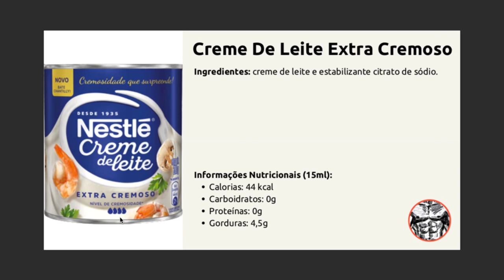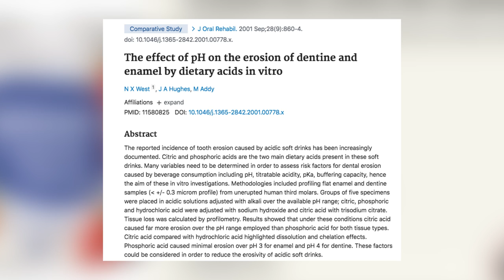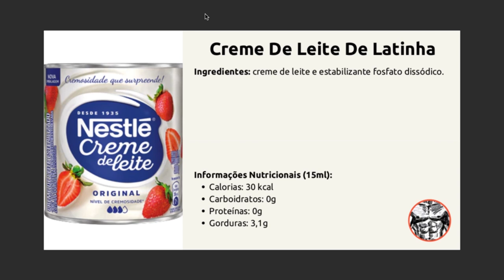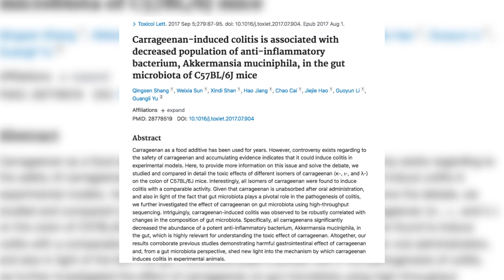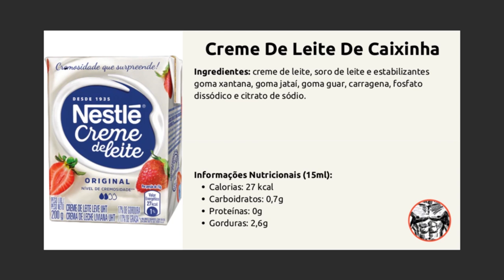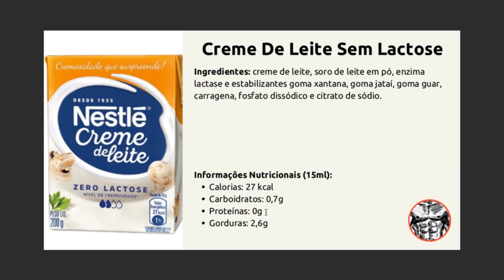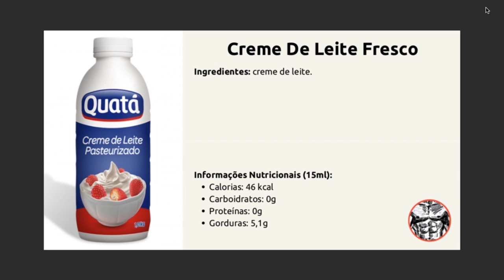Creme De Leite: Qual É O Melhor? Fresco, Lata, Caixinha, Sem Lactose | Como Ler Os Rótulos!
Existem diversas opções de cremes de leite no mercado, neste vídeo você vai aprender como ler os rótulos e escolher a melhor opção para você.

Ler os rótulos de alimentos (creme de leite, ingredientes, etc) é fundamental para sua saúde.

Saiba ler corretamente o que está escrito nas embalagens dos produtos e aprenda como não sabotar sua saúde e sua dieta com as falsas promessas dos rótulos

* Comentários Sobre Os Tipos De Cremes De Leite Na Dieta Low-Carb *

Como você viu, existem diversos tipos de cremedeleite à venda no mercado.

E, dentre elas, temos opções melhores e piores, como:
- creme de leite fresco,
- creme de leite em lata,
- creme de leite de caixinha,
- creme de leite sem lactose, e
- creme de leite levíssimo.

Note que o creme de leite sem lactose pode ser interessante para quem tem algum problema com a lactose (o açúcar presente no leite).

E você sabia que mais de 80% das pessoas no Brasil têm algum grau de intolerância à lactose?

Você também viu que existem cremes de leite com mais e menos gordura - e alguns com mais (E outros menos) carboidratos.

Isso é uma informação importante para você que deseja ter as melhores opções de ingredientes para sua dieta lowcarb ou cetogênica.

Se você quiser algumas ideias de como usar o creme de leite, saiba que temos um livro digital de receitas organizadas disponível GRÁTIS para você.

E hoje você aprendeu a importância de ler rótulos, e entendeu até mesmo quais aditivos usados são ok (como ácido cítrico, que é o ácido do limão)... e quais são mais perigosos, como o ácido fosfórico (que é o ácido da coca-cola).

Assim como existe o espessante goma xantana, que é super inofensiva (veja

Ou a carragena, que parece fazer bem mal à saúde (como mostro no vídeo).

A verdade é que você PRECISA saber ler os rótulos se não quiser mais se sentir confusa e nem ser enganada pelo marketing da indústria quando for fazer compras.